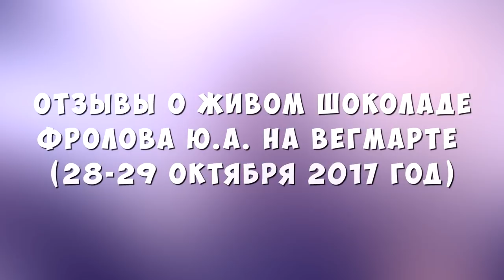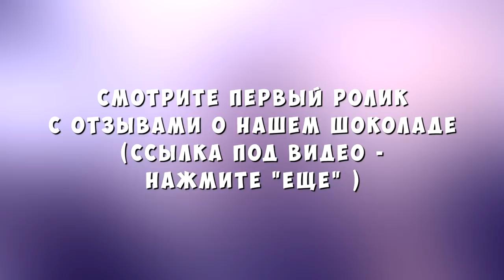Живой сыроедный и веганский ШОКОЛАД от Фролова Ю.А. Отзывы покупателей!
А вот ещё один ролик о нашем Шоколаде - отзывы наших покупателей о нашем уникальном, живом СЕ шоколаде - посмотрите его, особенно впечатляют слова отца о 2-х летней девочки, которая ест наш шоколад горстями и никаких проблем, высыпаний. и т п - нет. Тем и отличается химический, жареный - вредный шоколад, что в магазинах - от натурального, органического и не жареного шоколада - от живого шоколада!

Заказать наш шоколад, как и другие наши эко продукты и товары - можно через наш сайт (или по прайсу, или через интернет магазин - кому как удобно)
Мы отправляем наши продукты и товары в любой город России и Мира.

Посмотрите и это - первое видео - отзывы о нашем шоколаде (более 10 живых отзывов с Вег ярмарки)

Юрий Андреевич Фролов - YouTube

И смотрите все мои видео - Вам предстоит взглянуть на мир другими глазами - открыть его заново - для Вашего же блага, как вы сами и поймёте позже.

Как заказать нашу продукцию - смотрите прайс лист и ролик по ссылке (по этой ссылке вы попадёте именно на наш Фукус - в каталоге нашего сайта по продуктам от Фролова)

Фукус. Чудо водоросль. Содержит все микроэлементы на земле для здоровья! Фролов Ю.А. Мой короткий ролик, поясняющий значимость и свойства Фукуса